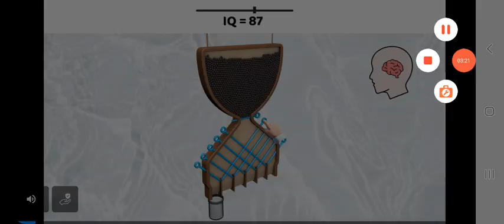Stickman Soccer 2018 Mexican League Game 12